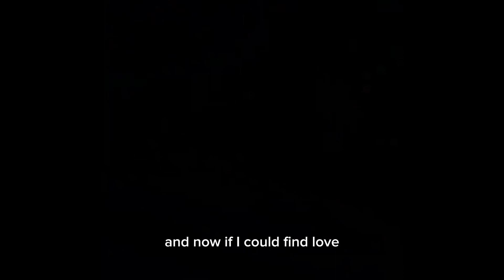🍿1分鐘看電影🍿Lalaland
大家好，今天要分享《La La Land》這部電影。它講述了在洛杉磯追求夢想並墜入愛河的故事。推薦電影人生清單，歡迎來看更多介紹！

努力繼續製作💕